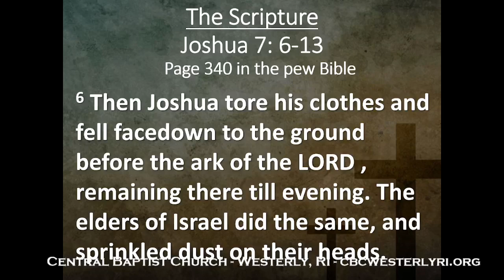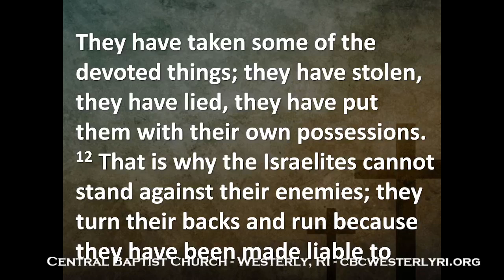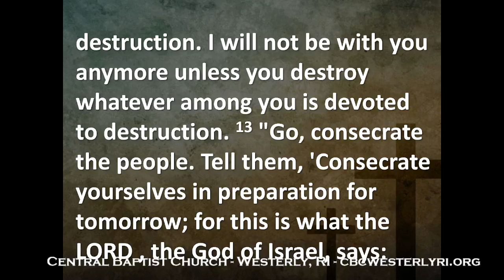February 11 2024